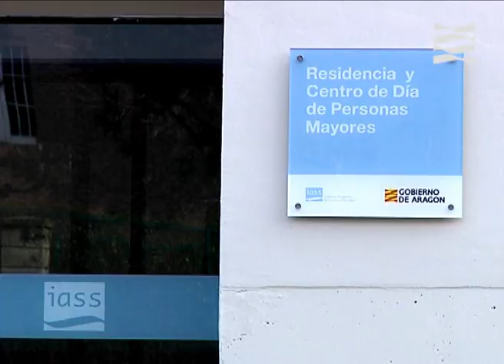Residencia Elías Martínez Santiago.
La Comunidad Autónoma Aragonesa cuenta con una nueva infraestructura para atender a personas mayores en situación de Dependencia, la residencia Elías Martínez Santiago. El edificio alberga también un centro de día y un hogar. De esta forma, el Gobierno de Aragón incrementa el número de plazas asistenciales para dar mejor respuesta al compromiso adquirido con los ciudadanos a través del Sistema Aragonés de Atención a la Dependencia.
 El edificio se ha construido con unas características técnicas que aportan gran calidad de vida a sus residentes y facilitan el trabajo de los técnicos ya que se ha logrado conciliar la necesidad de atención especializada y la movilidad reducida de los mayores con la gran capacidad del centro. La construcción por módulos, que cuentan con todos los elementos para su funcionamiento autónomo, permite que se adapte la atención a las necesidades de los usuarios. Por otra parte, para el diseño del edificio se ha tenido en cuenta la facilidad para la evacuación de las personas ante cualquier incidencia o la separación de circulaciones de los servicios.
Estas y otras características han hecho que este centro sea una referencia a nivel nacional, ya que en otras comunidades autónomas se han copiado para construcciones similares. La residencia se sitúa en el barrio de Torrero /La Paz, en un enclave que ha permitido dotar al edificio de gran amplitud y luminosidad.
El nombre de la residencia, Elías Martínez Santiago, responde al de la persona con cuya herencia, se ha financiado. La Diputación General de Aragón fue declarada sucesora abintestato al no existir parientes ni testamento de Elías Martínez. En enero de 2005 la Junta Distribuidora de Herencias decidió destinar esta herencia a la construcción de la residencia y, en homenaje al causante, ponerle su nombre y apellidos.